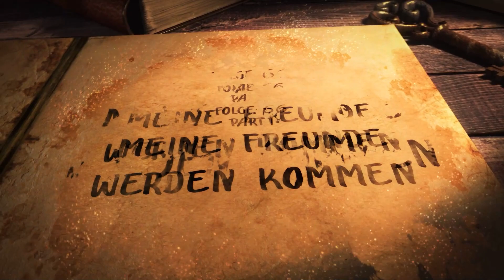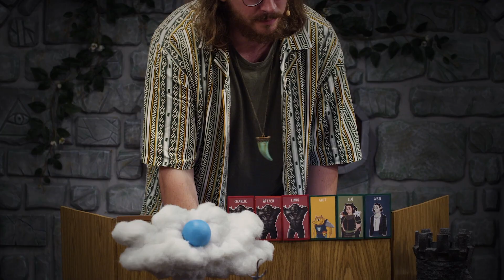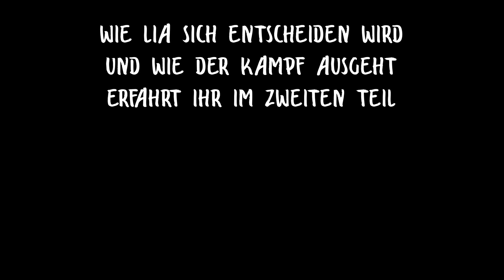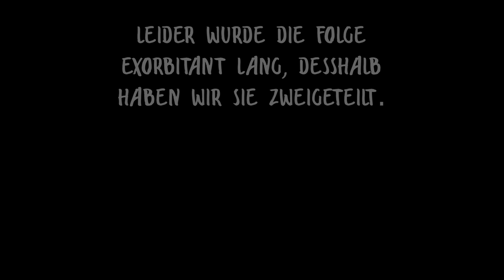Die Diceons D&D Kampagne 1 Deutsch Folge 66 1 Meine Freunde werden kommen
Ein Pen & Paper Abenteuer von sieben schweizer Nerds die mit Drachen, Dämonen und der deutschen Sprache kämpfen.
Begleite unsere Helden in ihrer spannenden, emotionalen und ab und zu auch lustigen Dungeons & Dragons Kampagne.

Besucht uns auf unseren Community Discord!

Unser Partner:
SwissRPG: